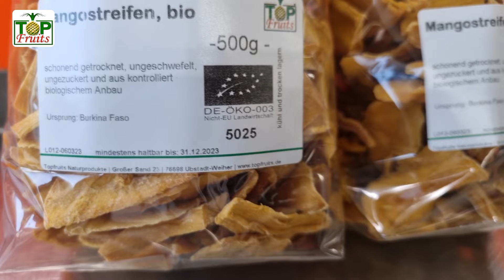Topfruits ungeschwefelte Mangostreifen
Für unsere 100 % naturbelassenen, getrockneten Bio Mangostreifen und Stücke verwenden wir nur vollreife und damit besonders aromatische Früchte. Die frischen, faserfreien Mangos werden von Bauernkooperativen in Burkina Faso ökologisch angebaut und anschließend in Handarbeit geschält, geschnitten und schonend getrocknet.
- 100 % natürliche Mango, in Streifen geschnitten
- aus kontrolliertem Bioanbau
- hergestellt in Handarbeit in Burkina Faso
- mit sekundären Pflanzenstoffen (v.a. Beta Carotin)
- süß-saures, fruchtiges Mangoaroma
- eignet sich prima als Süßigkeitenersatz
Hier erfahrt Ihr mehr über die Mangos: